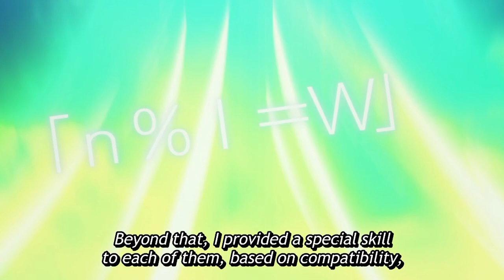This is NOT an ANIME REVIEW | Kumo Desu Ga Nani Ka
So i'm a Spider, so what has crawled it's way into my brain I can't seem to shake it out of my head I binged watched all of the episodes so far and I feel myself creeping closer and closer to the light novels what is about this series I enjoy so much Idk but this wont be the last video I make on it